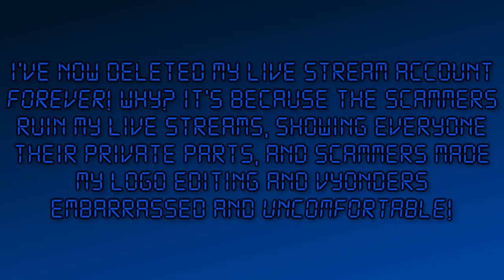You know what guys? #5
Well, I have decided to close my live stream account because the scammers ruined my live streams, showing everyone their private parts, and scammers made my logo editing members and Vyonders embarrassed and uncomfortable! And guess what? I'm no longest to put the StreamYard link on YouTube in the description!